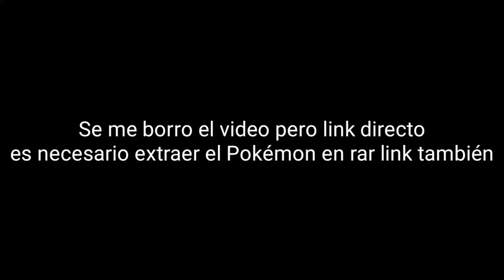Descarga pokemon edición team rocket link directo